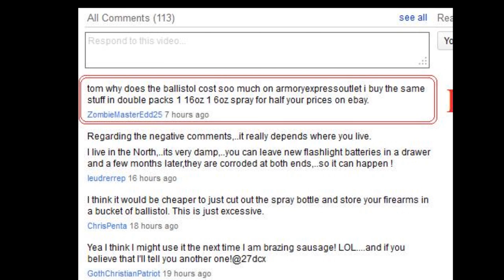People Who Take Youtube Too Seriously (REMASTERED)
FATASS is pissed about not having a life! How about driving to burgerking and have a lardattack!